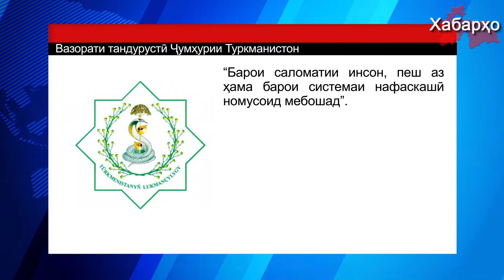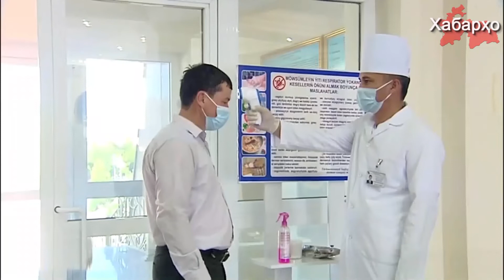Дар Туркманистон ба ниқобпӯшӣ маҷбур мекунанд